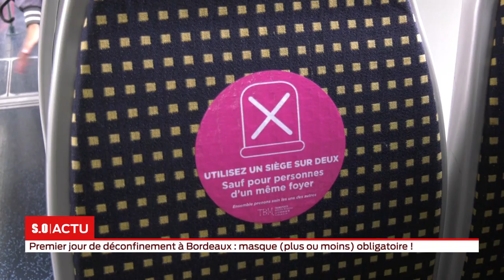S.O LIVE | Édition Spéciale 18h - Lundi 11 Mai